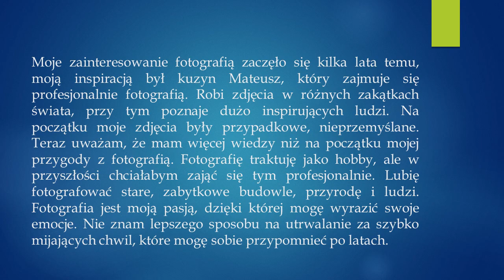Prezentacja konkursowa uczennicy Dominiki Gmiterek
Prezentacja konkursowa uczennicy Dominiki Gmiterek  - III miejsce w konkursie szkolnym: "Pochwal się swoim talentem".